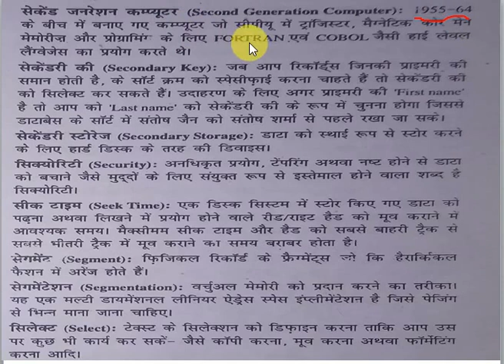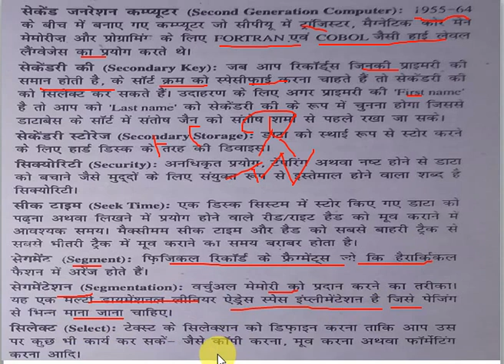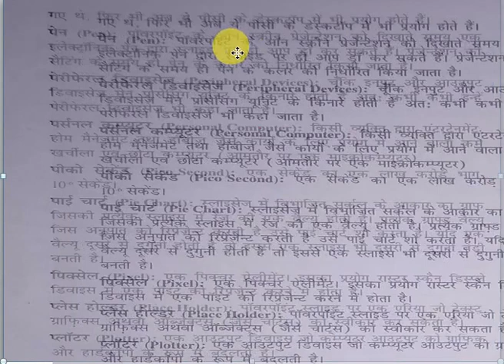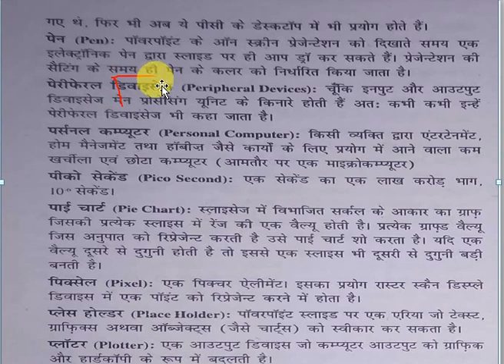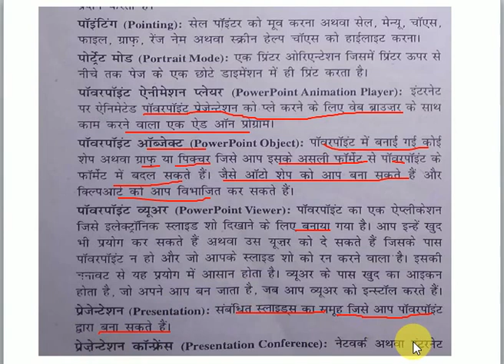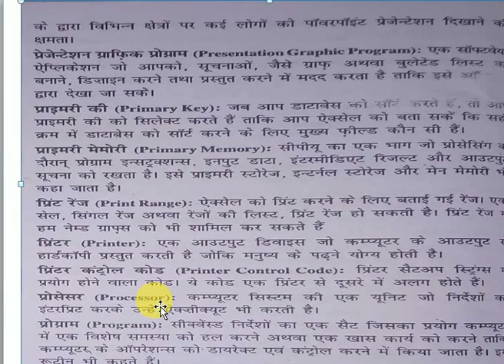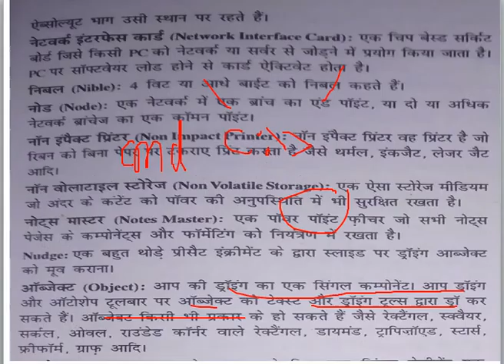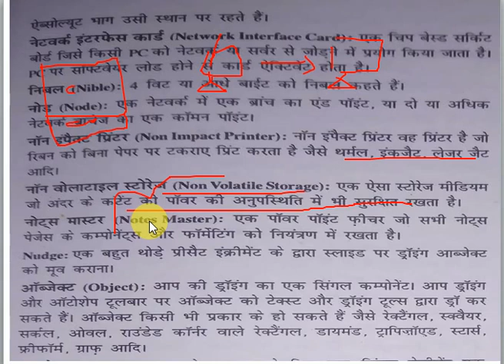Computer Information Technology (Glossaryशब्दावली )Part-III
Its a big thing